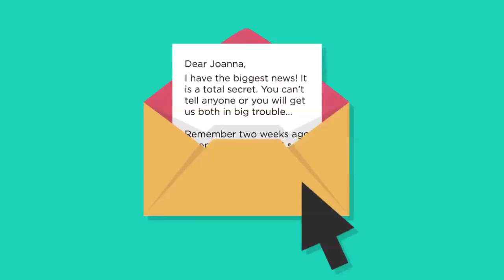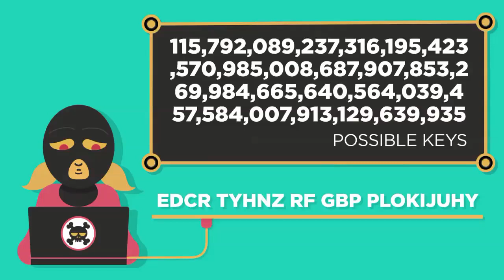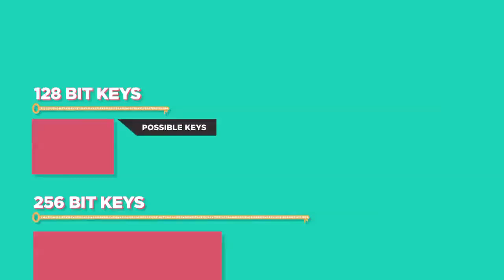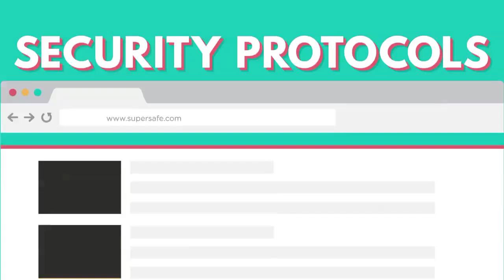Internet 5/6: Szyfrowanie i klucze publiczne